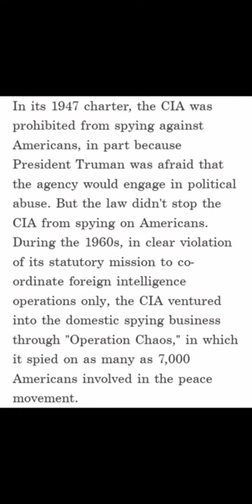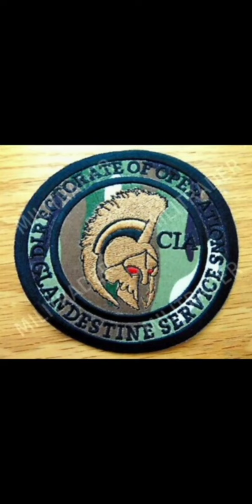Something going on